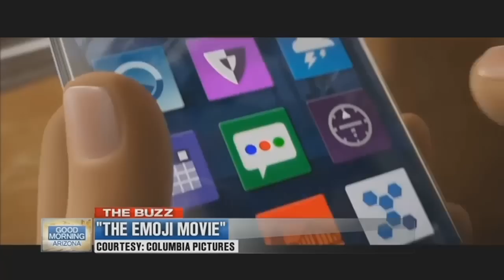The Emoji Movie in theaters this weekend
The Emoji Movie is in theaters this weekend. We talk to the stars about the process and who's behind the voices.